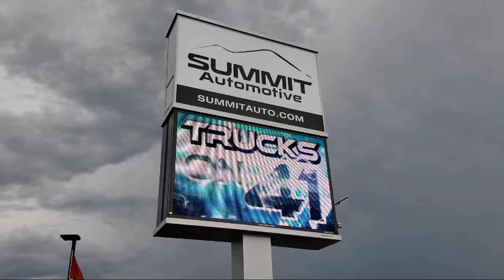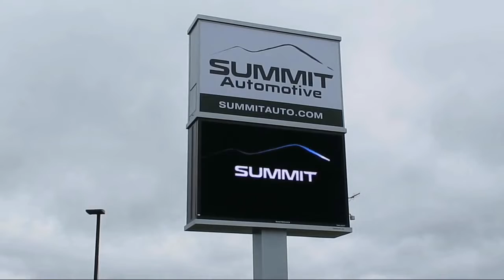2017 Ford Super Duty F350 SRW Grey Used. walk around for sale in Fond Du Lac, Wisconsin,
2017 Ford Super Duty F350 SRW Stock Number: 12842Z Vin:1FT8W3BT1HEB91131

Summit Automotive
815 S Rolling Meadows Dr